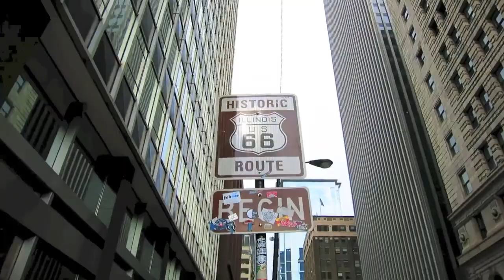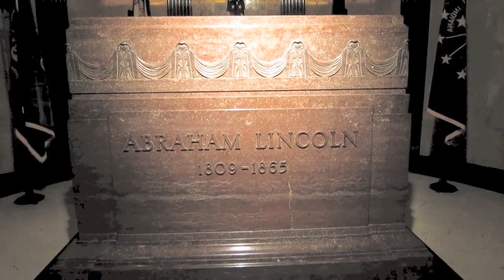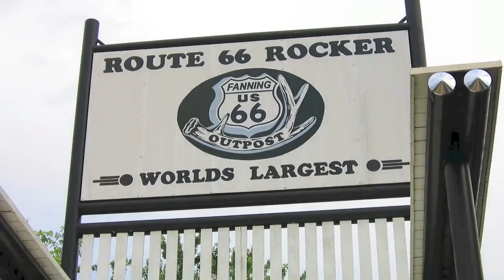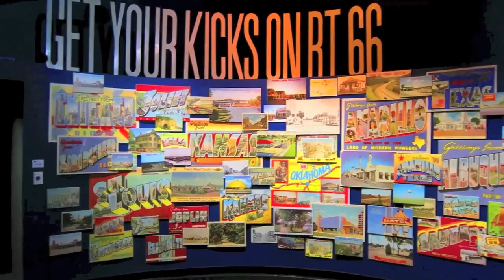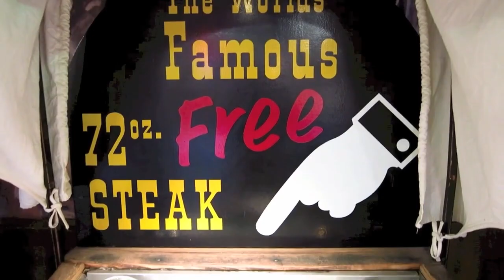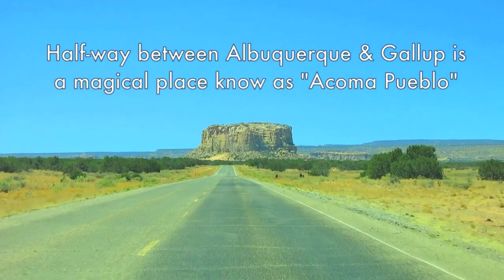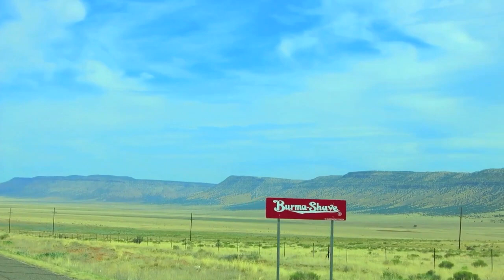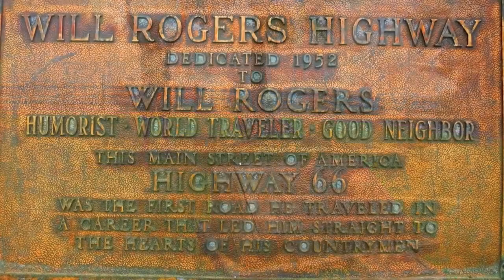Root69 Part2 - Route 66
An outrageous 6-week, 16,501km road trip across 21 US states and 96 locations from 15MAY13 to 26JUN13 focusing on heartland American Culture including scenes and stories from Indigenous Reserves, The Mississippi, Civil War Battlefields, Amish Territory, The Deep South, The Blueridge Parkway and the iconic Route 66. Join Paris "Bubba" Anderson, John "Gump" Golfin, Maureen "Thelma" Lubinsky and Di "Louise" Craven as they blast their way across this vast country in a Ford Mustang Convertible!!!
PART 2 COVERS THE NOSTALGIC ROUTE 66 COVERING 2,448 MILES OR 3,940 KM FROM CHICAGO TO LOS ANGELES OVER 2 WEEKS.